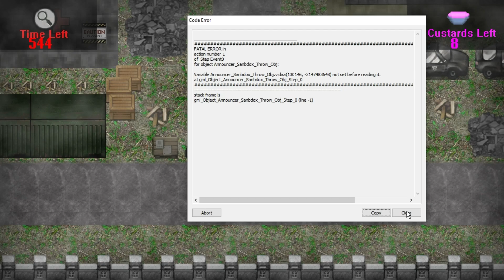Slendytubbies 2D Revolution The End Part 2 v5.1.7 - Military Base (DAY) |119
119. Military Base (DAY) V5.1.7

Slendytubbies 2D Revolution The Aftermath PC Editon (Attention, here is only the latest version)

00:00 Menu

00:12 10 Custards Left
00:34 9 Custards Left
01:01 8 Custards Left
01:35 7 Custards Left
01:49 6 Custards Left
01:55 5 Custards Left
02:02 4 Custards Left
02:09 3 Custards Left
02:38 2 Custards Left
02:51 1 Custards Left
03:41 0 Custards Left

03:49 Preview

16.06.22